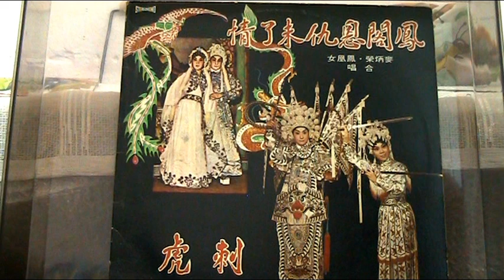凤阁恩仇未了情 ------ 麥炳榮，凤凰女。